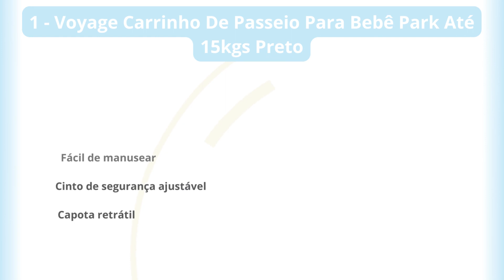3 Carrinhos de Passeio para Bebê dos mais bem avaliados!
Neste vídeo, apresentamos 3 carrinhos de passeio para bebê dos mais bem avaliados no site.

1 - Voyage Carrinho De Passeio Para Bebê Park Até 15kgs Preto

2 - Cosco Carrinho de Bebê Toffy, Preto Absoluto

3 - Burigotto Carrinho de Bebê Ecco, Até 15 kg, Preto